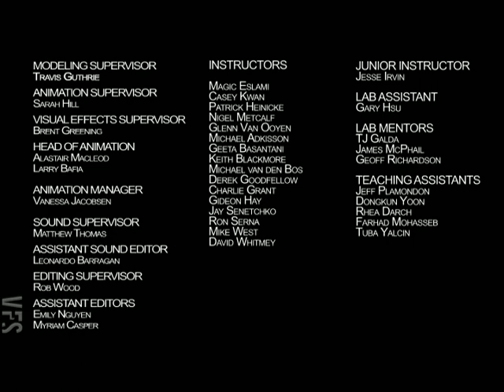A Modeling Reel - Vancouver Film School (VFS)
Created by Vancouver Film School student Alexandre Premiero through the VFS 3D Animation & Visual Effects program.